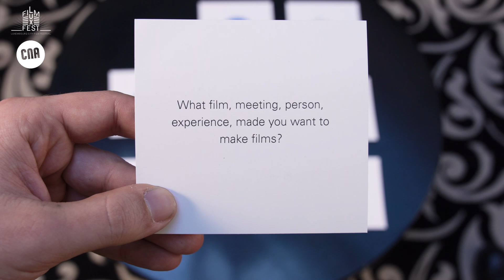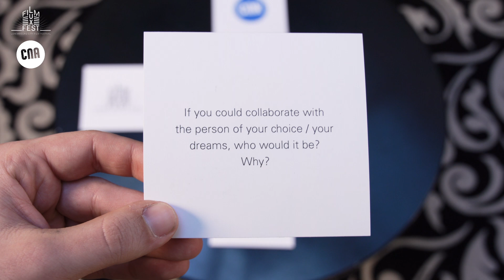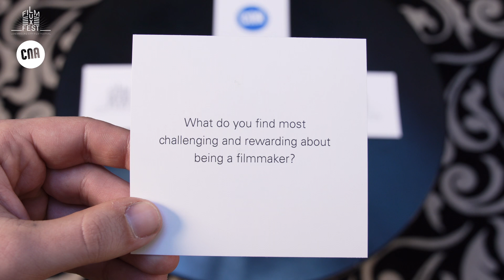And...Cut! presents Nathalie Hertzberg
And...Cut! Is a series of short interviews about Cinema, why and how we make it, through the voices of those who make it.

The series is produced and shot during the 14th edition of the Luxembourg City Film Festival, February 29th to March 11th, 2024.

Production : Centre national de l’audiovisuel (CNA)
In collaboration with : Luxembourg City Film Festival
With the support of: Hôtel Le Place d'Armes, Lycée des Arts et Métiers, Luxembourg

Produced by: Stéphane Caboche, Mylène Carrière, assisted by Iman Moussamih
Direction, camera and editing  Sirvan Marogy
Camera and sound: Tomas Simoes